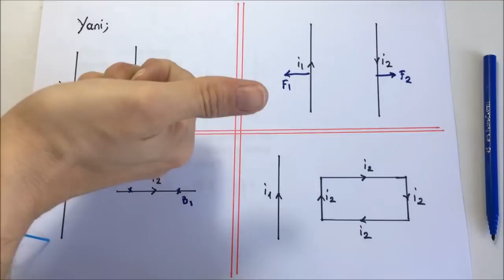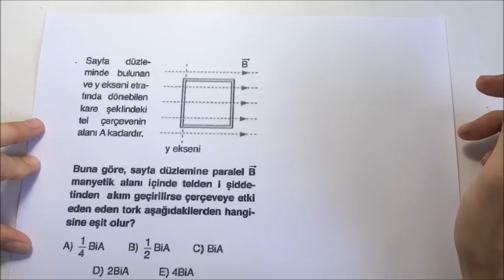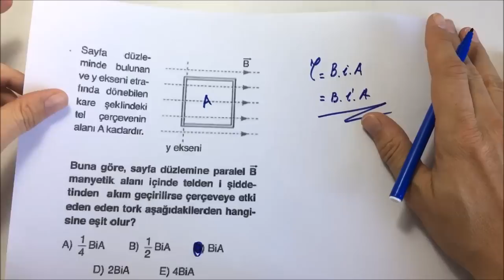MANYETİK KUVVET KONU ANLATIMI-2 ( İKİ TELİN BİRBİRİNE UYGULADIĞI MANYETİK KUVVET)